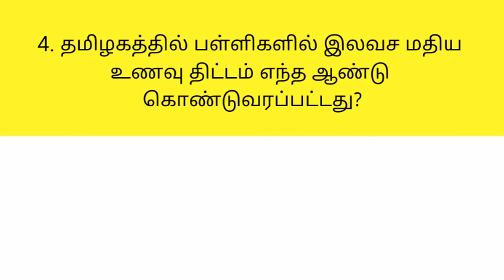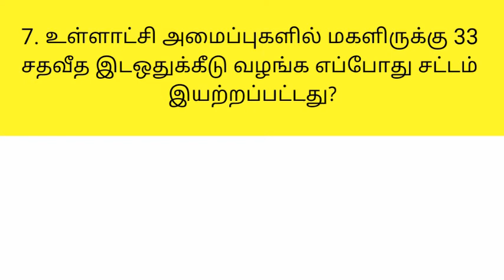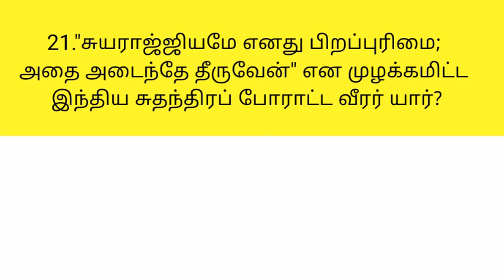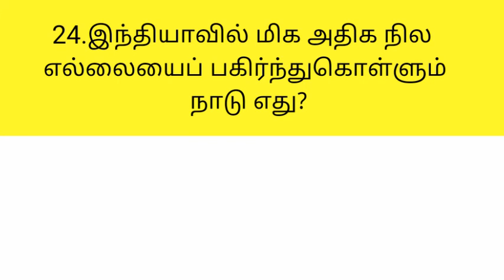பொது அறிவு வினா விடைகள் | general knowledge in Tamil | pothu arivu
Video வில் கொடுக்கப்பட்டுள்ள வினாக்கள் :
1. தமிழ்நாட்டில் எத்தனை காவல்நிலையங்கள் உள்ளன?

2. உலக வங்கி எங்கு அமைந்துள்ளது?

3. சொல்லின் செல்வர் என அழைக்கப்படுபவர் யார்?

4. தமிழகத்தில் பள்ளிகளில் இலவச மதிய உணவு திட்டம் எந்த ஆண்டு கொண்டுவரப்பட்டது?

5, தமிழ்நாட்டில் சுயமரியாதை மற்றும் சீர்திருத்த திருமணத்தை செல்லுபடியாக்கும் சட்டம் எப்போது அமல்படுத்தப்பட்டது?

6. தமிழ், ஆங்கிலம் ஆகிய இரு மொழிகளை மட்டுமே தமிழக பள்ளிகளில் கற்பிக்க வகை செய்யும் சட்டம் எப்போது கொண்டுவரப்பட்டது?

7. உள்ளாட்சி அமைப்புகளில் மகளிருக்கு 33 சதவீத இடஒதுக்கீடு வழங்க எப்போது சட்டம் இயற்றப்பட்டது?

8. இந்திய ரயில்வேயில் எத்தனை ரயில்கள் இயக்கப்படுகின்றன?

9. முல்லைப் பெரியாறு அணை எங்கு உள்ளது? யார் எப்போது கட்டினார்?

10. முல்லை பெரியாறு அணை மூலம் பாசனம் மற்றும் குடிநீர் வசதி பெறும் மாவட்டங்கள் எவை?

11. முல்லை பெரியாறு அணைத்திட்ட விவகாரம் தொடர்பாக ஆய்வு செய்த குழு எது?

12. தமிழகத்தில் உள்ள அணைகளில் மிகப்பெரியது எது?

13. உலகில் சைக்கிள்கள் அதிகமாக உள்ள நகரம் எது?

14. உலகின் நுழைவாயில் என அழைக்கப்படும் நாடு எது?

15. செவிப்பறையை பரிசோதிக்கப் பயன்படும் கருவியின் பெயர் என்ன?

16. இந்திய பிளைவுட் ஆராய்ச்சி நிலையம் அமைந்துள்ள இடம் எது?

17. போலீஸாருக்குப் பயிற்சி அளிக்க மட்டுமென புதிய பல்கலைக்கழகம் அமைக்க எந்த மாநில அரசு முடிவுசெய்துள்ளது?

18. முண்டா என்ற பழங்குடியினர் காணப்படும் மாநிலம் எது?

19. உலக மக்கள்தொகையில் இந்தியாவின் விழுக்காடு எவ்வளவு?

20. உலகின் ஒட்டுமொத்த நிலப்பகுதியில் இந்தியாவின் விழுக்காடு எவ்வளவு?

21. "சுயராஜ்ஜியமே எனது பிறப்புரிமை; அதை அடைந்தே தீருவேன்" என முழக்கமிட்ட இந்திய சுதந்திரப் போராட்ட வீரர் யார்?

22. இந்திய கடற்கரையின் நீளம் எவ்வளவு?

23. ஐரோப்பிய நாடுகளில் ஏழை நாடு என அழைக்கப்படும் நாடு எது?

24. இந்தியாவில் மிக அதிக நில எல்லையைப் பகிர்ந்துகொள்ளும் நாடு எது?

25. இந்தியாவில் உள்ள மொத்த சட்டப்பேரவை உறுப்பினர்களின் (MLA) எண்ணிக்கை எத்தனை?

26. தமிழக அரசின் மாநில மரம் எது?

27. யானையின் சராசரி ஆயுட்காலம் எவ்வளவு?

28. புலியின் சராசரி ஆயுட்காலம் எவ்வளவு?

29. எந்தப் பிரிவு ரத்தத்தையும் ஏற்றுக்கொள்ளும் ரத்தப்பிரிவு எது?

30. இந்தியாவின் மொத்த பரப்பளவு என்ன?